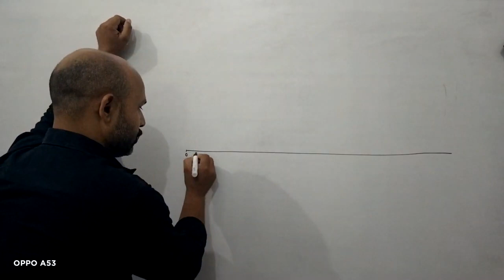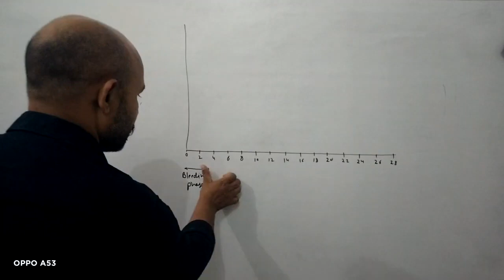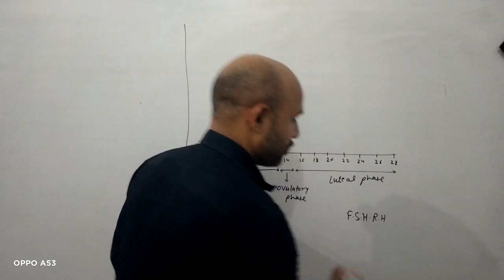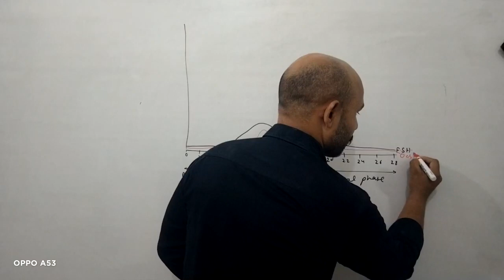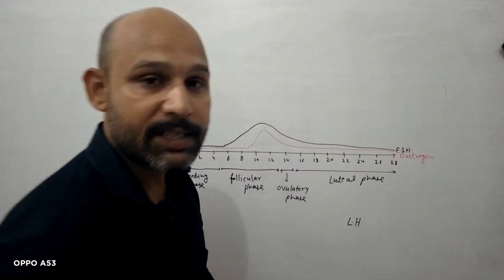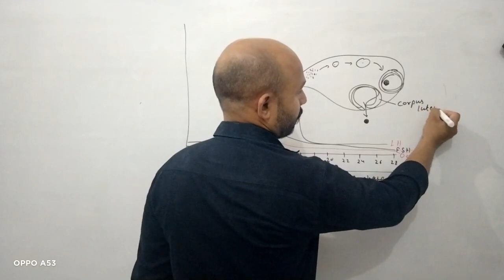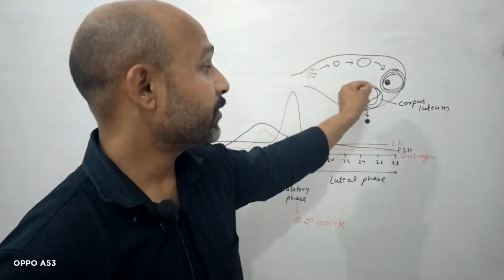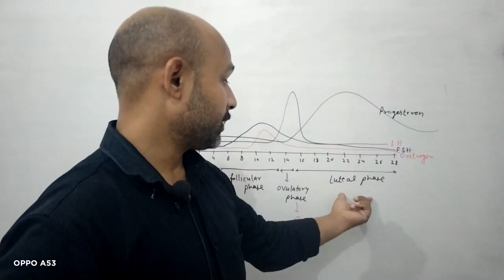Menstrual cycle (M.C.)